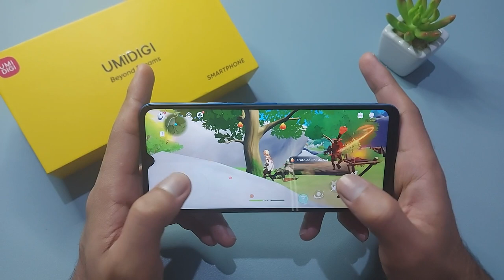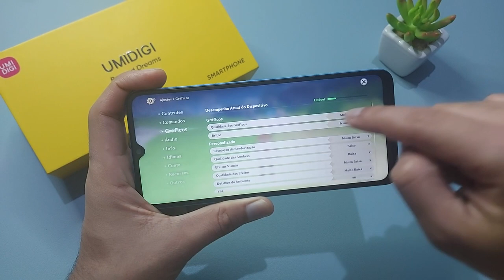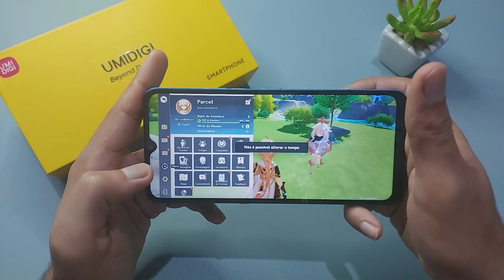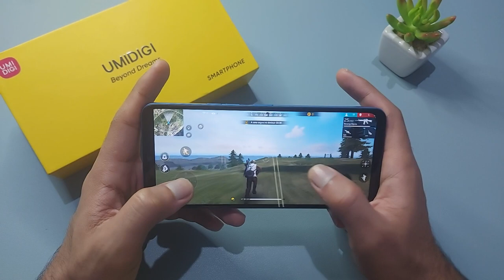Jogando e Testando o Umidigi A13s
✔️✔️ Só R$ 600,00 UMIDIGI A13s em 6x sem juros ⬇️⬇️

Geshin Impact no Umidigi A13s roda bem?
Free fire roda liso no umidigi a13s?
asphalt 9 roda bom no umidigi a13s